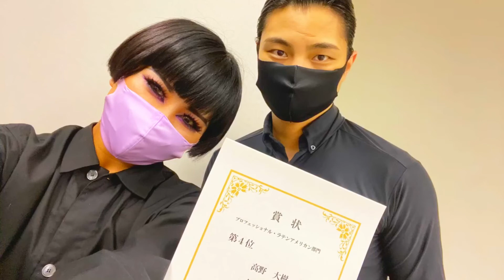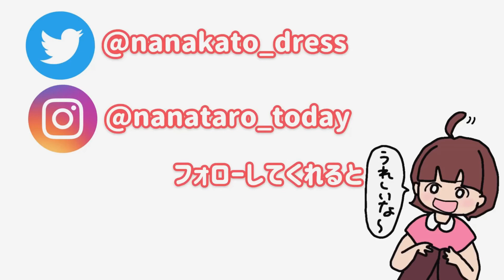久しぶりの試合だよー！【スーパー早送りメイク動画】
9月20日に【EJBDFライブ配信競技会】が行われました！

その模様をYouTubeで生配信されましたよ〜！

アーカイブも残っているので今からでも皆さん見てみてくださいね！
（公開期限がございますのでご注意を）

こちらがシラバス、タイムテーブルなど載っているHPです！

もし、「こんな動画撮ってほしい〜」などありましたら